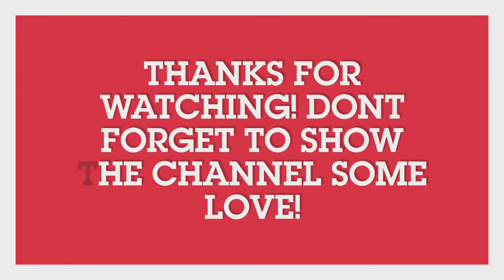L&Q pays tenant £31,000 over neighbours’ racism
Court found L&Q had misled black woman who was harassed by family and had to flee her home.